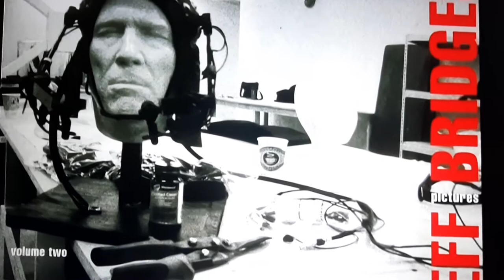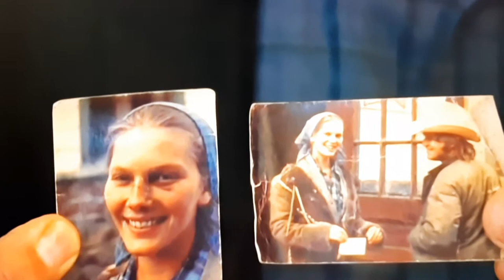Jeff Bridges photos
Jeff Bridges on his book of Photos near 5 min long